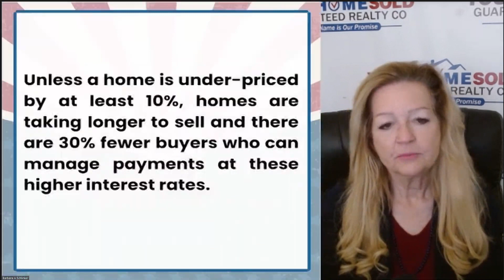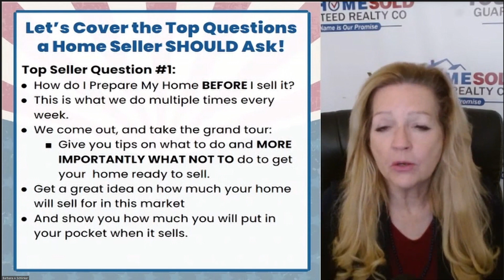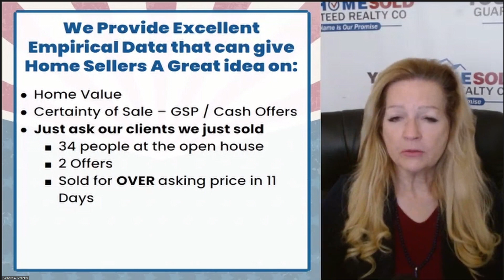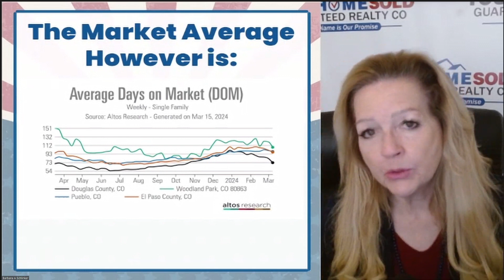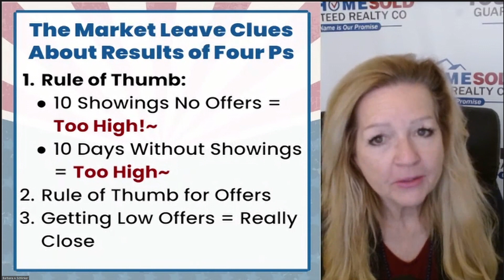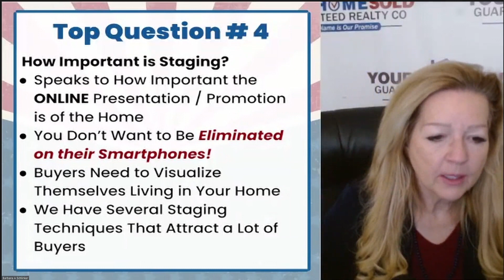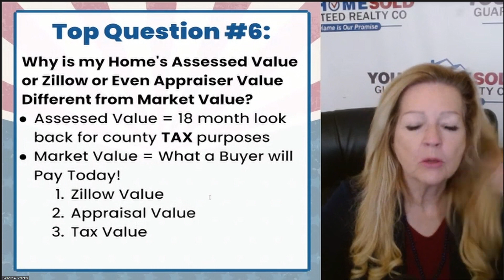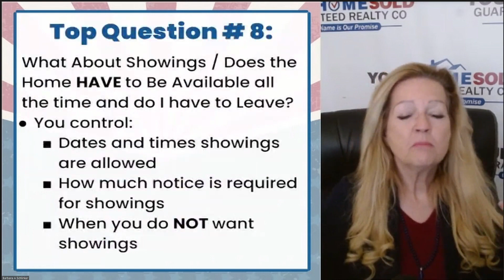TOP 10 Questions Home Sellers Need to Know Before Selling Their Home | Your Real Estate Voice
Segment 1 – What is Most Attractive to a Real Estate Buyer in Today's Market
Segment 2 – Top Ways to Buy Your Next Home Without Selling Your Current Home
Segment 3 – TOP 10 Questions Home Sellers Need to Know Before Putting Their Home Up for Sale
Segment 4 – Your Home Sold Guaranteed Realty - Barb Has The Buyers Team Provides Consumer Savings after Realtor Association Class Action Lawsuit Settlement & Hot New Listings